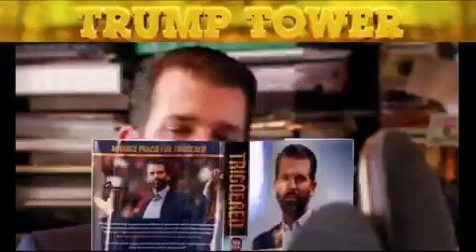Turning Point USA